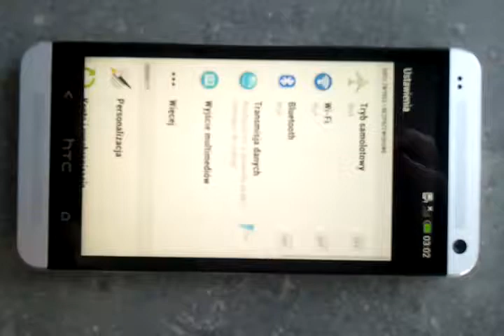Blokowanie ekranu za pomocą wzoru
Dzięki tej funkcji, chronimy nasze dane prywatne.